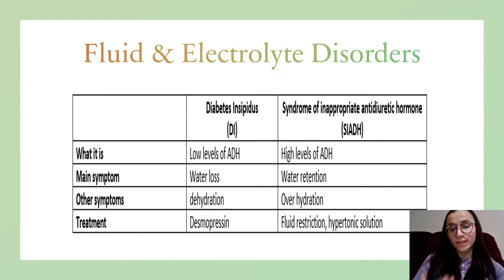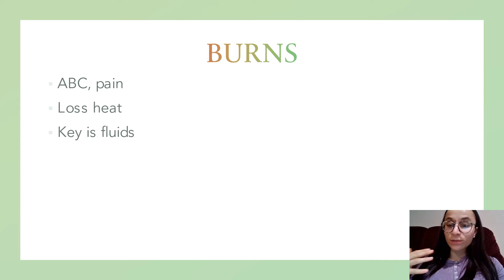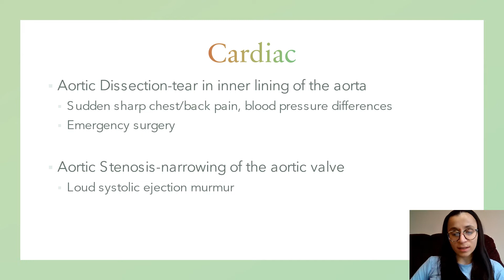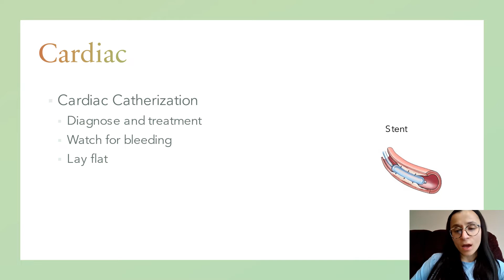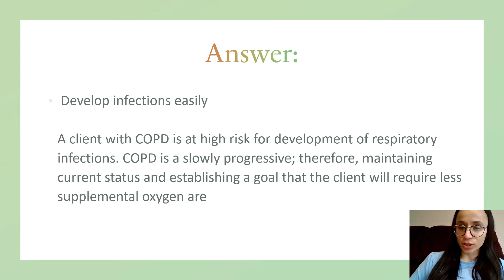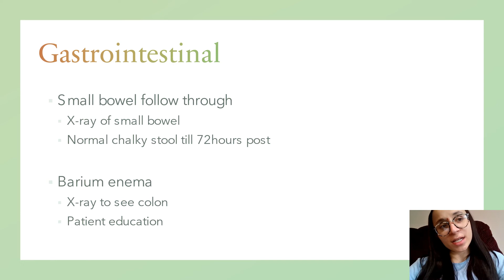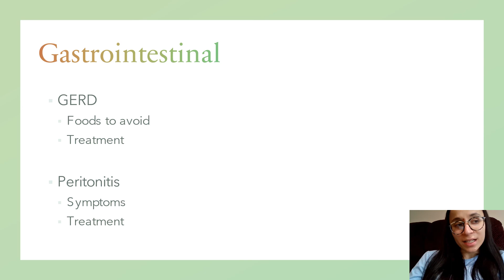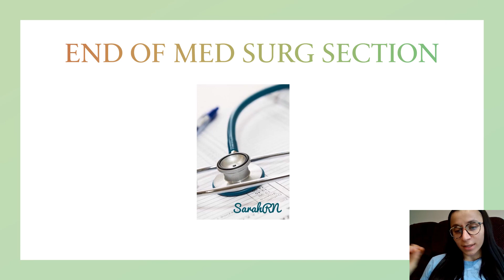Med-Surg NCLEX Review Part 1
This is a updated review of the med-surg portion of the NCLEX-RN.  This is part 1. It contains questions, pictures, and of course-the information:)

Good Luck